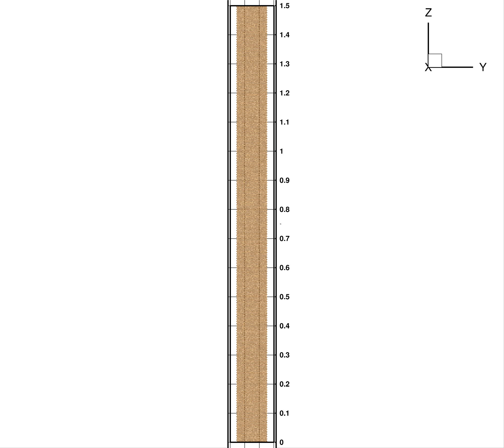02 ellip1 2d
01003-Sand particle pluviation:  spheres vs ellipsoids